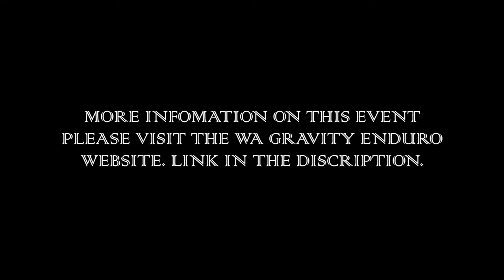WA Gravity Enduro | Round 1 2015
G'day all, here are a few quick clippings I'd filmed, during Round 1 of the (WAGE) Western Australian Gravity Enduro, in early February.
Filmed mostly on Relentless Blue, and Black to Blue Trails.

For all the highlights and information about this event. Please visit the (WAGE Home Webpage)

Trail Forks maps and trail conditions for Pemberton MTB Park.